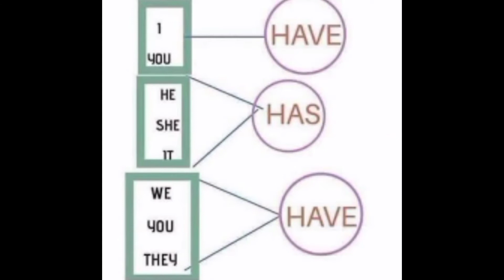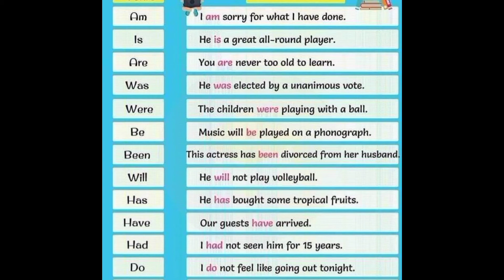BASIC ENGLISH GRAMMAR COMPILATION